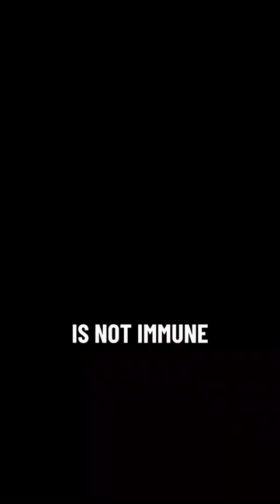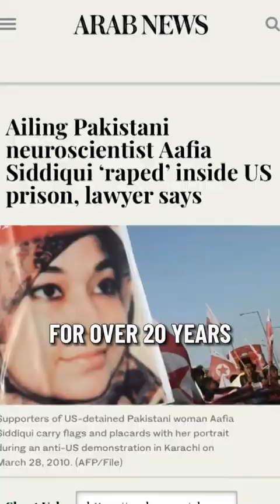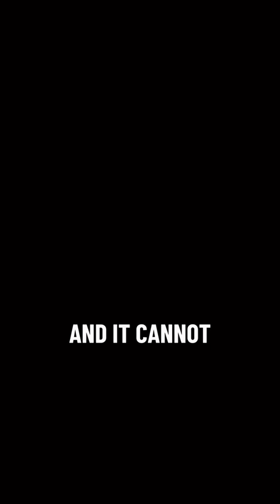250 million voices cannot be ignored!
250 million voices cannot be ignored! Now is the time for the people of Pakistan to speak up and demand justice for Dr. Aafia Siddiqui.

Our collective strength can pressure the government to take action and bring her home. Watch this powerful video and join the movement to end her unjust imprisonment.

Together, we can make a difference and reunite Dr Aafia with her family.